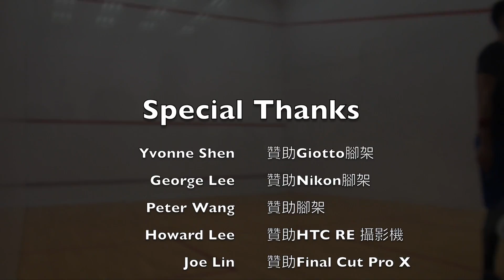2017北投區主委盃-公開D-潘俊翰vs.劉紹堯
2017北投區主委盃-公開D

潘俊翰 : 劉紹堯
11-5 / 13-11